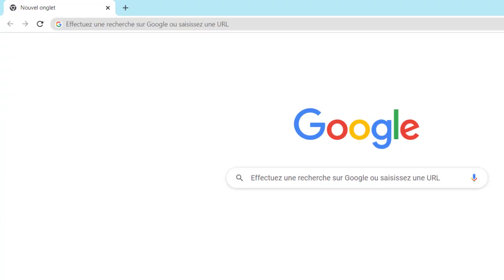Comment regarder BFM Marseille en direct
Ce Tuto est destiné aux gens qui veulent apprendre comment regarder BFM Marseille en direct et y faire leurs premiers pas sur le sujet

Regarder BFM Marseille comment ça marche ?
Ce lundi, les chaînes BFM MARSEILLE PROVENCE, BFM TOULON VAR et BFM NICE CÔTE D’AZUR rejoignent les chaînes BFM Régions. A partir de ce mardi 6 juillet, les trois chaînes proposeront une antenne commune avec chaque matin à 7h une boucle d'informations locales puis de 18h à 19h ""Le Grand journal du Sud"", présenté par Céline Moncel. Alors comment regarder BFM  ?

Dans ce Tuto je vais vous montrer une technique simple et rapide qui vous permettra d'apprendre comment voir BFM Marseille en direct

Comment voir BFM Marseille
Pour regarder BFM Marseille il suffit d'accéder au site BFM.fr/Marseille et ensuite allez sur ""Direct TV"" pour regarder la chaine en direct

Comment regarder BFM en direct
Ces instructions vous expliquent comment regarder BFM Marseille pas à pas
1.   Allez sur le site BFMTv.com/Marseille
2.   Cliquez sur ""Direct TV""
3.   Lancez la lecture
4.   Amusez vous
Alors savez vous comment regarder BFM Marseille sur PC, C'est tellement facile que vous l'avez imaginé. N'est-ce pas ?

J'espère que ce Tuto était très utile pour vous et que vous avez appris voir BFM Marseille

Si vous avez des questions sur le sujet 'BFMTv direct', n'hésitez pas à les poster sur les Commentaires

N'hésitez pas à partager cette vidéo avec vos proches et vos amis pour leur expliquer comment regarder BFM Marseille sur internet

Tuto : comment regarder BFM Marseille en direct

Catégorie : BFM Marseille provence free

Voir aussi :
BFMTv direct
BFM Marseille
BFM Marseille chaine freebox